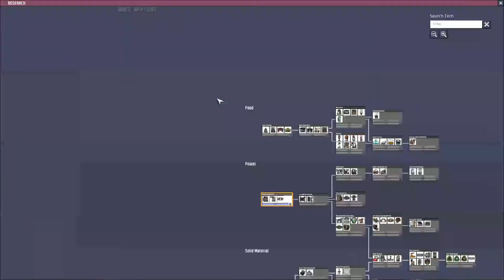Terra (1/X): A New Beginning to the Saga: Oxygen Not Included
A new adventure, learning to master the 2-D world of Oxygen Not Included. This series will show all the ups and downs of what it takes to struggle to survive. It won't be perfect and it won't be pretty, but it will be interesting!